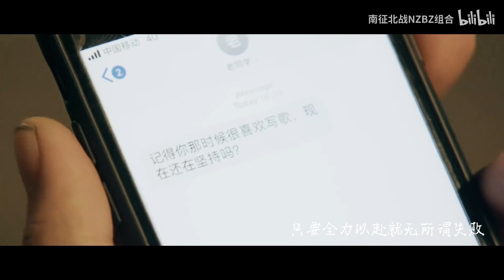南征北战NZBZ|《骄傲的少年》MV来啦，对不起我们来晚了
《骄傲的少年》作为南征北战NZBZ最受欢迎曲目之一，歌曲旋律大气激昂，歌词励志向上。
洋溢着热血积极、青春澎湃的气息，是中国少年顽强拼搏、勇敢追梦的精神体现。
要说有什么遗憾，那就是组合迟迟没有拍摄出属于它的MV。
好在团队耗时数月精心制作出这只MV，并且在8月8日这个特殊的日子发布出来。
希望可以和奥运健儿的荣耀，一起带给大家满意的答卷。